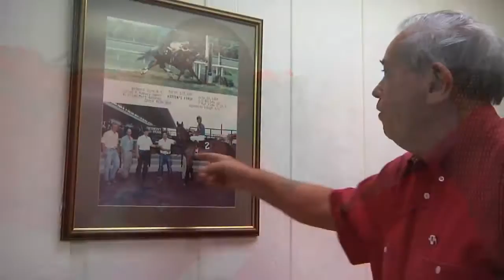Ken & Sarah Ramsey En Joy Their 'Franchise'